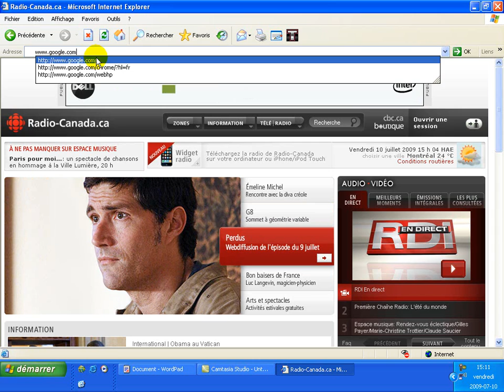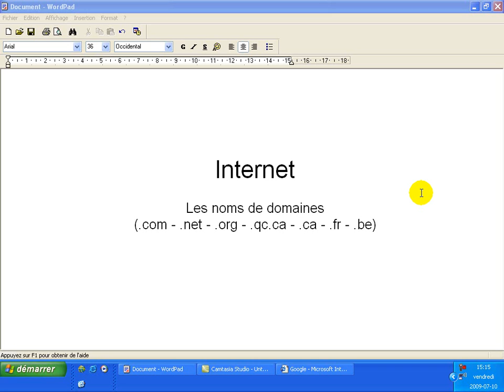Explications sur les noms de domaines Web - Formation Windows XP Français - 6.7 Internet